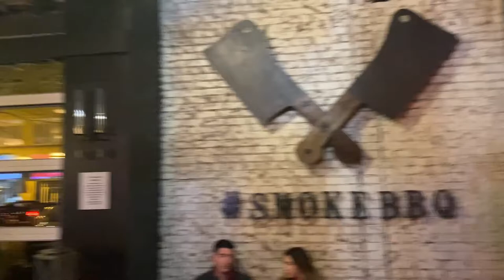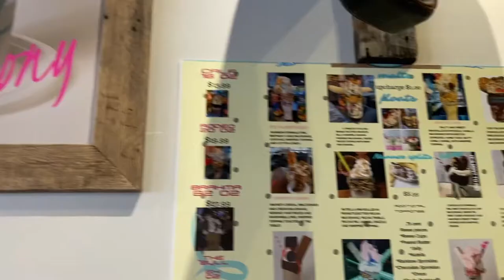Miss Washington Volunteer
Ellie and I had the chance to visit Georgia and Alabama in the first month as Miss WA Volunteer and Miss WA Teen Volunteer!
What a way to start off the year!

Drop your Vlog suggestions in the comments!